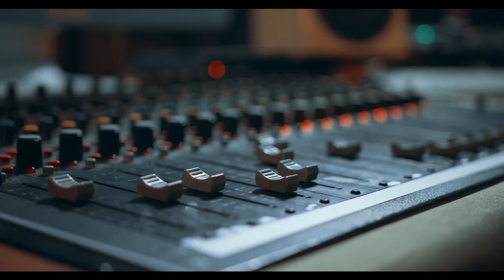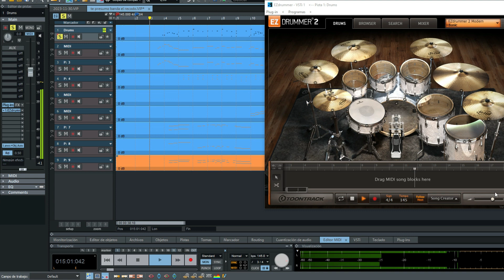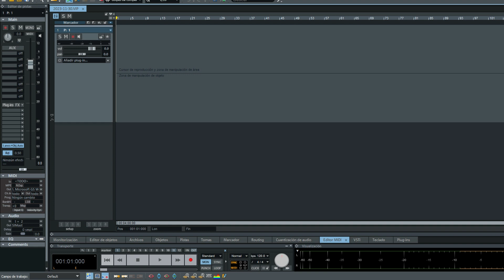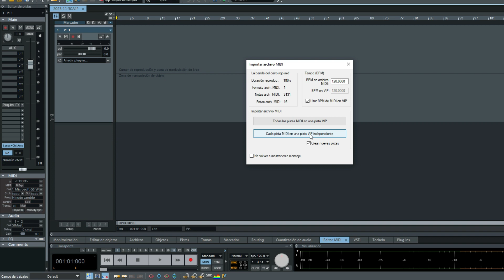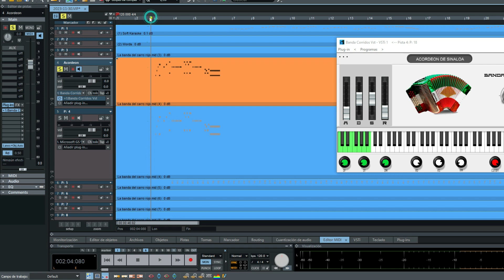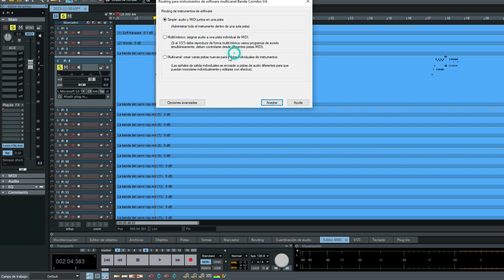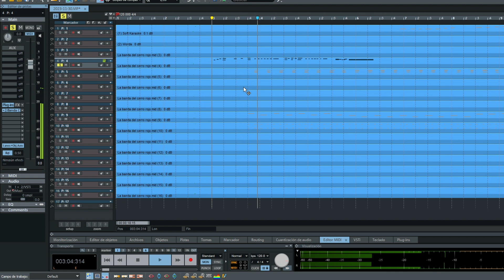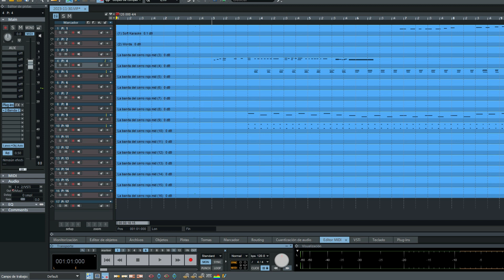¿No te suena el archivo MIDI en el VIP ? Aqui te doy la Solución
Cargas archivos MIDI y no te suenan cuando cargas tu VST  aqui te damos la solución.
¡Bienvenidos a nuestro canal! En este emocionante video, te sumergirás en el mundo de la producción musical de la mano de tres potentes herramientas: Samplitude Pro X 8, Sequoia y Samplitude Music Studio 2023. Si eres un aspirante a productor musical, músico o incluso un veterano en la producción, este curso completo te llevará a un nivel totalmente nuevo.

En este curso, exploraremos a fondo:

Introducción a Samplitude Pro X 8: Conocerás las características clave de esta potente estación de trabajo de audio digital, desde la grabación y edición hasta la mezcla y la masterización. Aprenderás a sacar el máximo provecho de su interfaz intuitiva y herramientas avanzadas.

Profundiza en Sequoia: Descubre por qué Sequoia es la elección de los profesionales para la producción y postproducción de audio. Aprenderás sobre su flujo de trabajo de alta calidad y sus características especializadas, como la edición de sonido envolvente y la integración de hardware.

Samplitude Music Studio 2023: Esta versión ofrece una plataforma de producción musical aún más accesible para principiantes. Te guiaremos a través de sus características esenciales, para que puedas empezar a crear música de inmediato.

Técnicas de Grabación y Edición: Aprenderás las mejores prácticas para grabar voces e instrumentos, así como técnicas de edición para lograr un sonido pulido y profesional.

Mezcla y Masterización: Te enseñaremos a mezclar tus pistas para lograr una sonoridad equilibrada y, finalmente, a masterizar tu música para que suene espectacular en cualquier sistema de reproducción.

Trucos y Consejos Profesionales: Descubre trucos y consejos de productores experimentados que te ayudarán a perfeccionar tus habilidades y a abordar desafíos comunes en la producción musical.

No importa si eres un principiante o un productor experimentado, este curso tiene algo para todos. A lo largo de las lecciones, encontrarás ejemplos prácticos y ejercicios que te ayudarán a aplicar tus conocimientos.